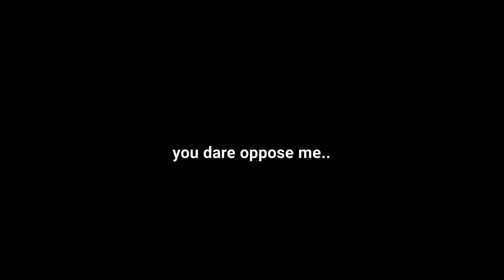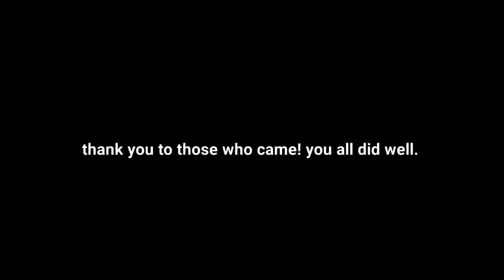GOD Zepyxl Vs THE WORLD! Tower Of Hell Roblox!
omggggggggggg zep god mode more like bot mode

if you reached here, you're really cool.. (sub?)